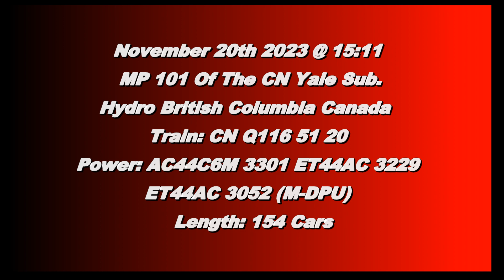Trains BC 2023: CN 116 (Intermodal) @ Hydro Canada 20NOV23 AC44C6M 3301 Leading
CN AC44C6M 3301 and ET44AC 3229 Leads a 154 Car Intermodal East with ET44AC 3052 as Mid Train DPU